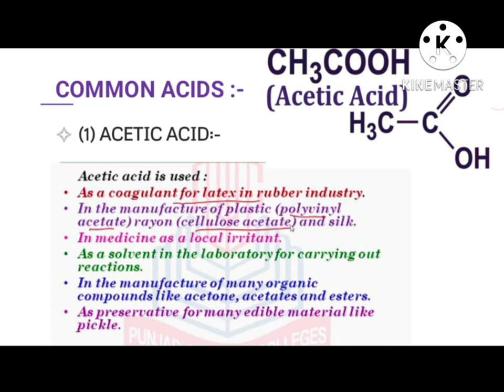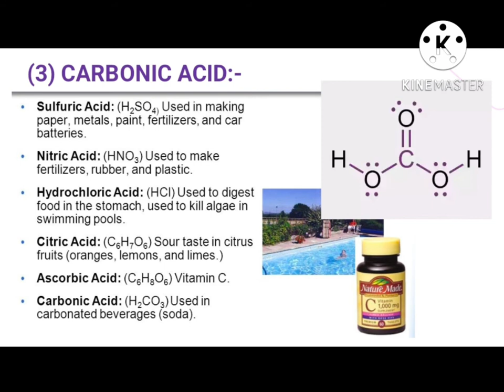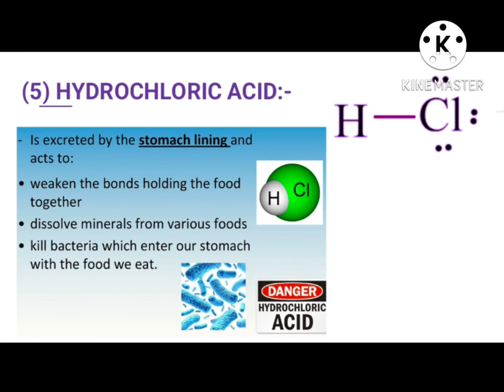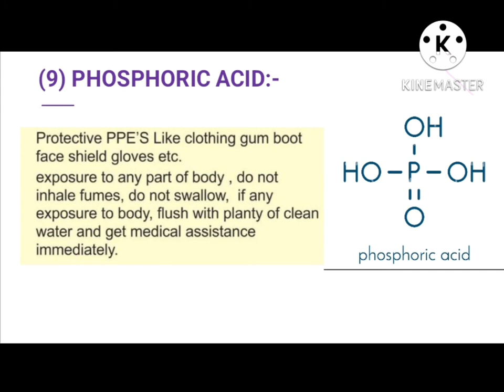acidbasesalt(part4) commonacids explainedinkannada .